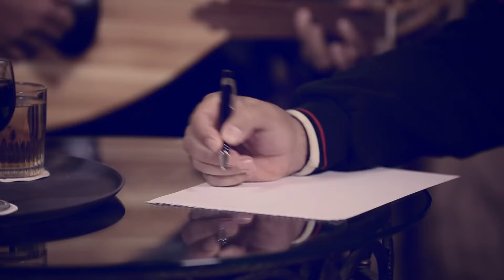اضرب رصاصك ع اللي ساجد / الشيخ عطوة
اضرب رصاصك ع اللى ساجد .. سيب اليهود تمرح ف سينا
قفل لينا كل المساجد .. وامنع كمان صلاة نبينا
زوّد رواتب العساكر ... زود كمان اسعار علينا
قلل معاش والغى فى كادر.. وكفاية نور يانور عنينا
واسرق الدعم م المخابز .. والكهرباء ويا البنزينة
واسرق فلوس فقير وعاجز .. واشترى لك فيلا بمارينا
واقطع لسان اللى يعارضك .. واملى سجون بلادنا بينا
واقفل قنواتنا والجرايد .. وافرض كمان رائك علينا
واسحل بناتنا والحراير ... واغتصبهم جوة الكبينة
ربك عليك قادر يافاجر .. والحق راجع بكرة لينا
وعرفنا مين اللى خدعنا .. هو اللى قال يانور عنينا
وارجعنا واحد واتحدنا ... بعد اللى شيفينه بعينينا
عمال وفلاحين وطلبة ... دقت ساعتنا وابتدينا
نسلك طريق ما لهوش راجع ..والنصر قرب من عنينا
والفجر بكرة لينا طالع .. مهما تسودها فى عنينا
محاكاة للرائع الشيخ امام
اعادة نشر